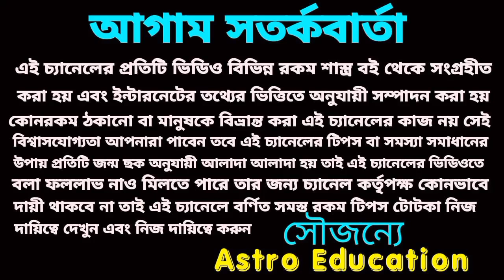25/9/23 আগামীকাল এই 5টি রাশি টাকার খেলা!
আগামীকাল সোমবার এ পাঁচটি রাশির টাকার খেলা